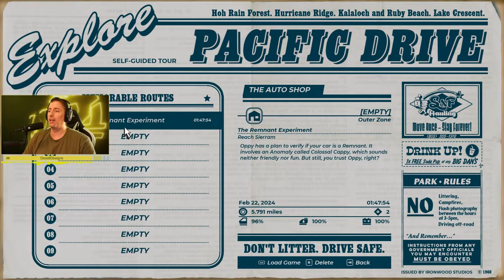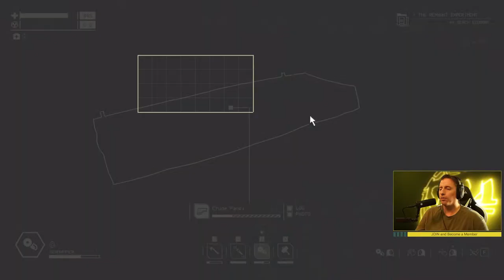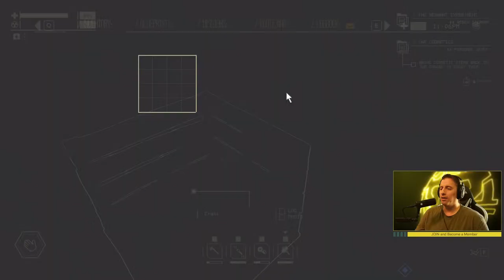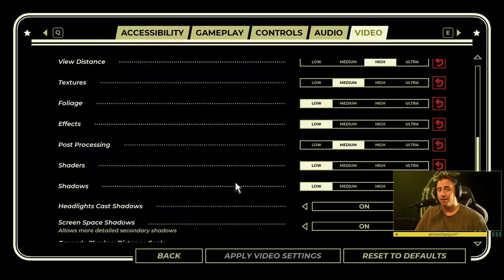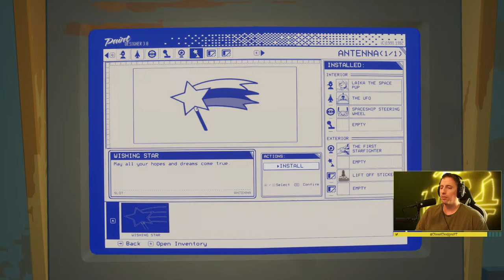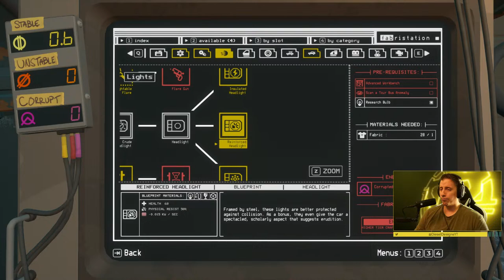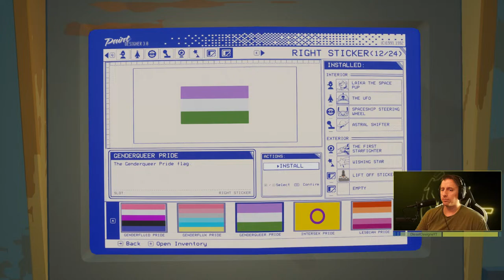🔴 Supernatural Car Driving Extraction Looter? YES!!! // Pacific Drive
Streambeats
Backing Track

Game: Pacific Drive